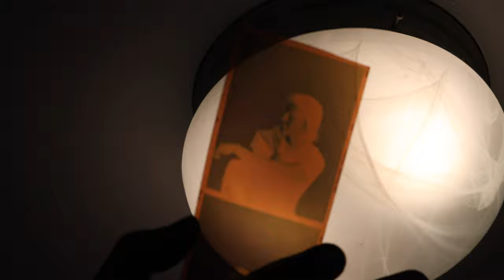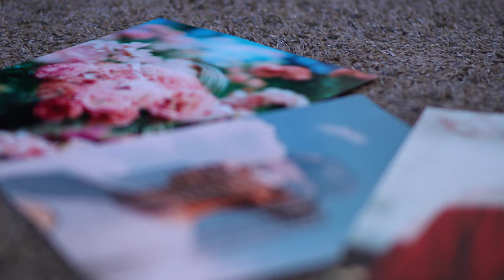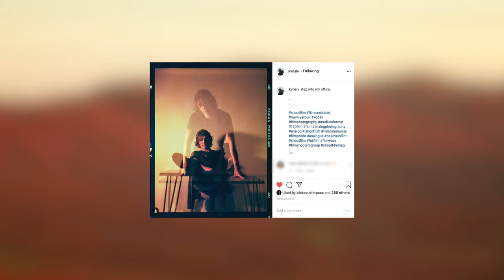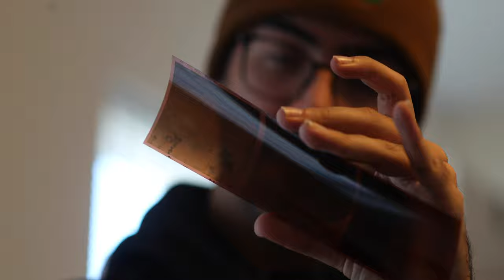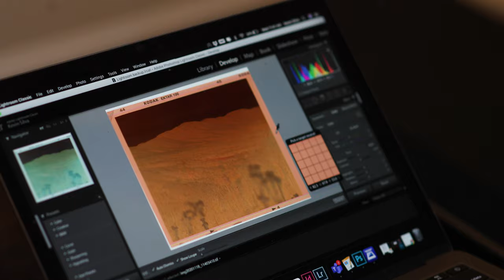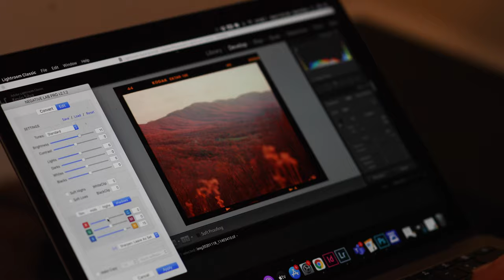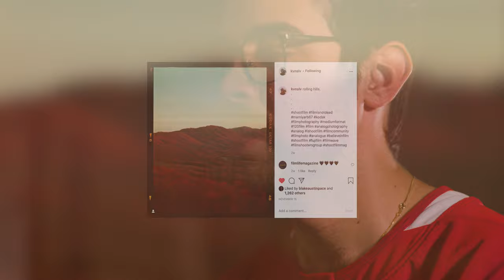Film Life - Documentary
Take a look into the film life of Kevin Silva! Kevin has a unique talent for shooting photos on old school film cameras and has drawn a big following through his instagram page, FilmLifeMagazine.